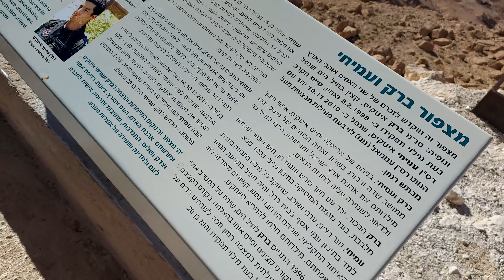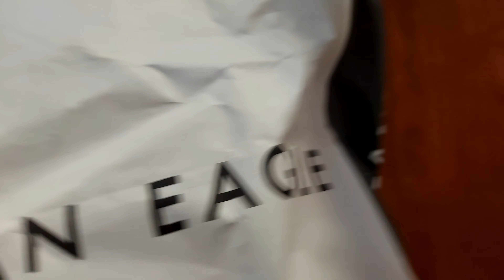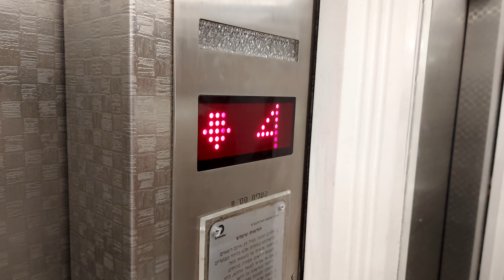Vlog #02 - Gang Bang Eilat 2020